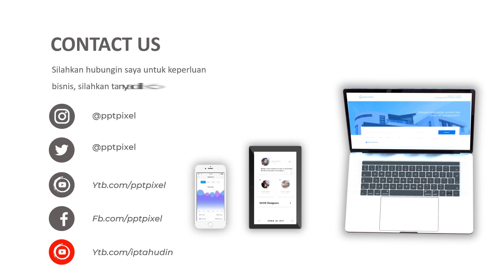Wonderfull Wisata Bahari Indonesia, Video Promosi Wisata, Company Profil Usaha travel, Outbound, Jas